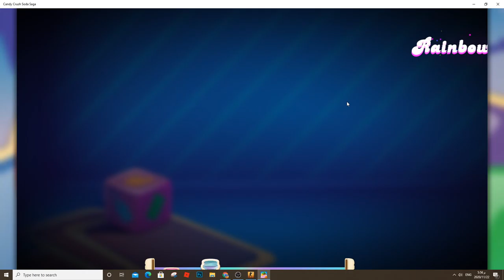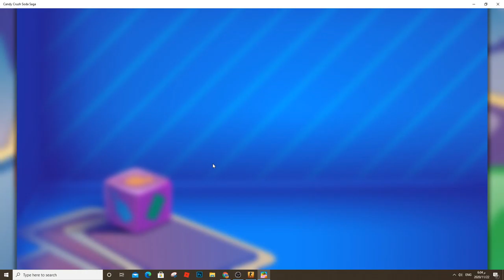Candy Crush Saga